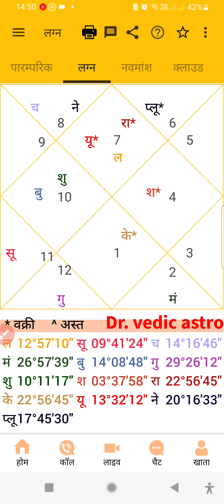Jyotish, Vastu , Horoscope Reading Tula Lagan Kundali Neech Chandrma Business Yog | Dr. Vedic Astro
tula lagan kundali neech chandrma business yog

Title: "Jyotish, Vastu Shastra, Horoscope Reading: Tula Lagan Kundali Neech Chandrma Business Yog | Dr. Vedic Astro"

Description:
Namaste dosto! Aapka swagat hai humare YouTube channel par, jahan aapko jyotish, vastu shastra aur horoscope reading ke baare mein gyaan prapt karne ka mauka milta hai. Is video mein hum baat karenge "Tula Lagan Kundali Neech Chandrma Business Yog" ke vishay mein.

Dr. Vedic Astro ke is channel par hum aapko jyotish vidya, vastu shastra aur horoscope reading ki pramukh baaton par vistar se samjhayenge. Is video mein hum Tula lagan ke saath neech chandrma aur business yog ke baare mein jankari pradan karenge.

Tula lagan mein paida hote hue, neech chandrma aur business yog ka kya mahatva hai, is video mein aap yeh jaanenge. Hum aapko grahon, bhavon aur yogon ki vyakhya karenge aur aapko samjhayenge ki kaise aap is yog ka sahi tarike se fayda utha sakte hain.

Agar aap apne vyavsaay, vyapaar ya udyog se judi samasyaon ka samadhan dhundh rahe hain, toh yeh video aapke liye kaafi madadgar saabit ho sakti hai. Is video ko dekhein, seekhein aur apne vyavsaay mein unnati paayein.

Humein follow karne ke liye, humare Instagram aur Telegram profile par bhi judein. Wahan par hum aur bhi jyotish, vastu shastra se judi mahatvapurna jankariya pradan karte hain.

Toh der kis baat ki hai? Abhi humare YouTube channel "Dr. Vedic Astro" ko subscribe karein aur is video ko dekhkar Tula lagan ki kundali mein neech chandrma aur business yog ke baare mein gyaan prapt karein. Ek safal jeevan ki aur aapka swagat hai!

Dhanyavaad!